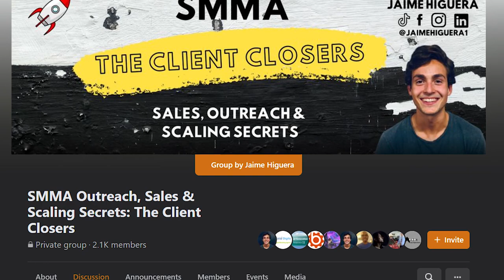Why I'm able to work for 10 hours per day (how to stay focused and productive)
In this video, I share with you how I structure my day as a 21 year-old for maximum focus and productivity and how I'm able to crank out 10-hour work day consistently.

A lot of it comes down to understanding the varying energy levels during the day and in this video, I give you actionable strategies that allow me to enter the a state of flow much easier.